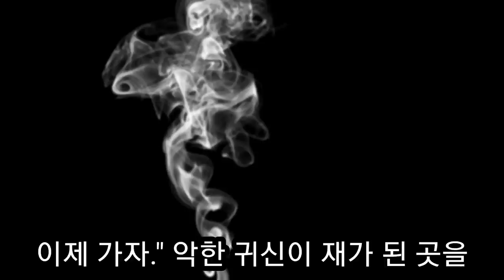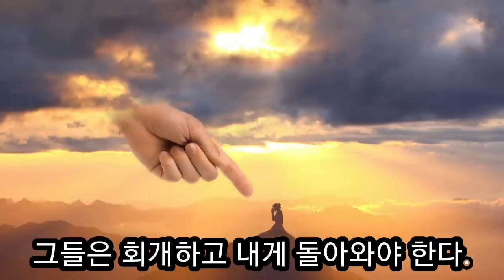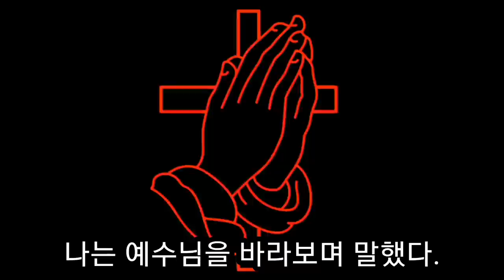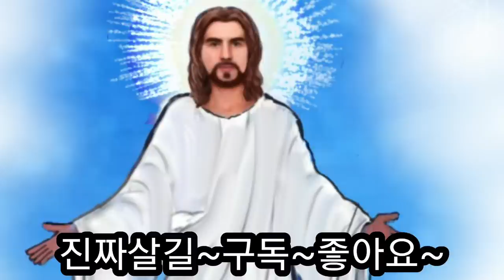지옥에서 나온 귀신들이 사람들에게 접근해 죄 짓게 만들어 지옥으로 끌고가는 실태 메리 캐서린 백스터 목사님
메리 캐서린 백스터 목사님은 수십 번의 지옥 방문을 통해 125개국의 나라를 방문하여  복음을 전하고 있습니다.
오늘은 사탄의 왕국에서 귀신들이 사람들에게 무슨 짓을 하고 있는 지를 알게 하는 영상 입니다.